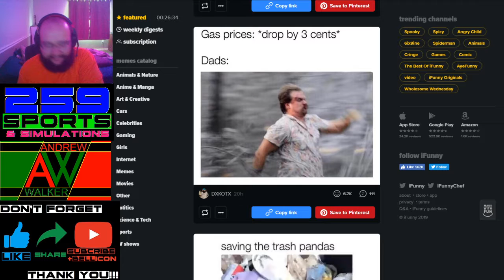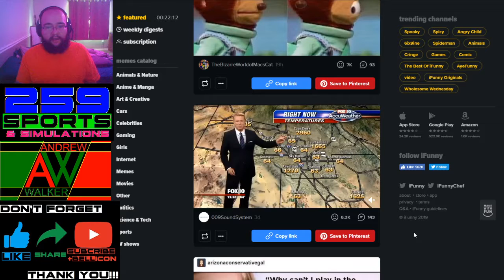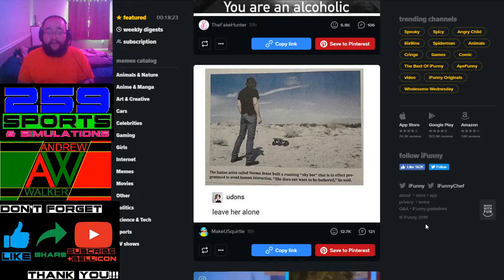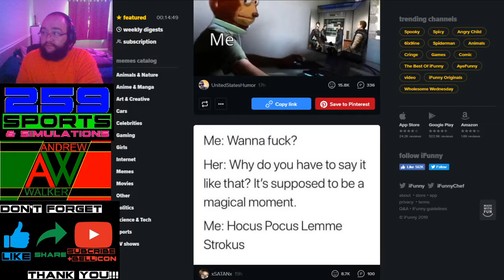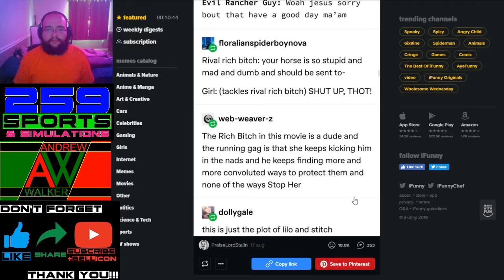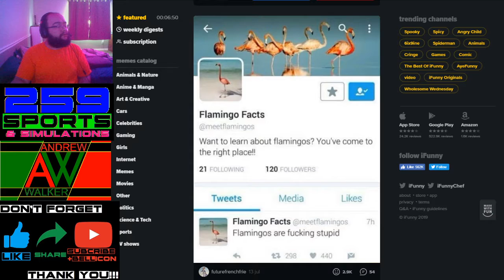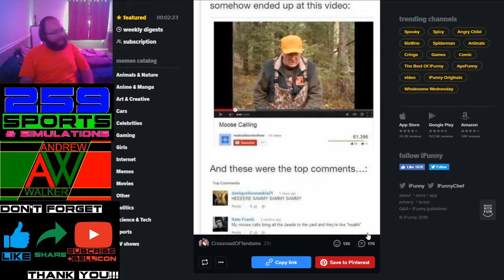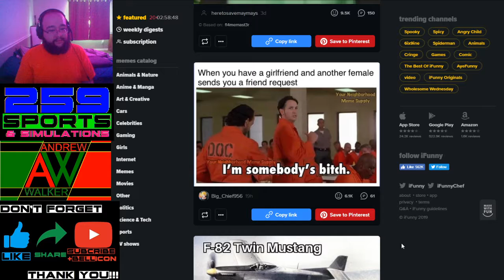ifunny meme browse of the day Episode 14 (10/4/2019)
ifunny.co

Whoops, forgot to update to my recent themed logo. sorry.

I'm also doing Reddit read videos soon, If you have any Reddit stories pertaining to
r/EntitledParents
r/MaliciousCompliance
r/Idontworkherelady
or
r/Prorevenge
Suggest it in the comments.